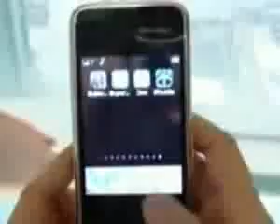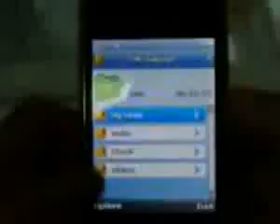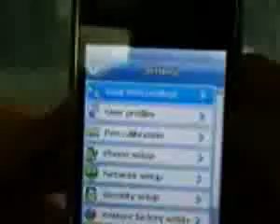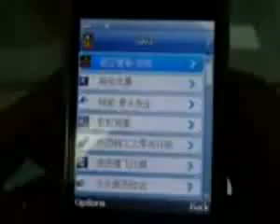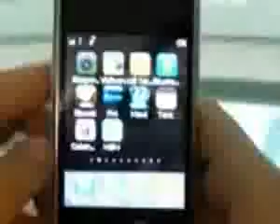Celular Hiphone 3Gs Exxtreme #50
¿Te gustó? Cómpralo en MercadoLibre.